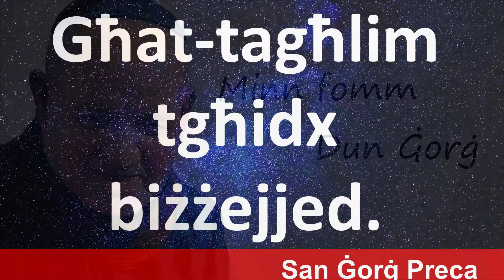Minn fomm Dun Ġorġ - 26 "It-tagħlim"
Ħsibijiet ta' Dun Ġorġ Preca. Ħajr lil Joseph Galea SDC.